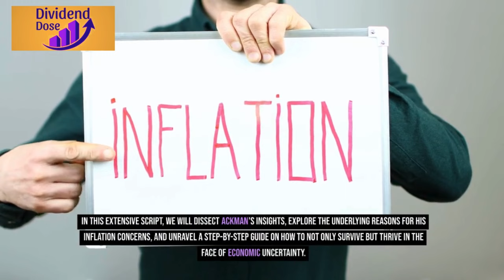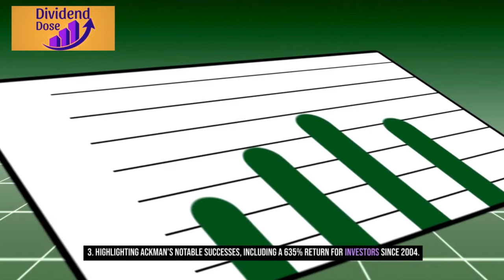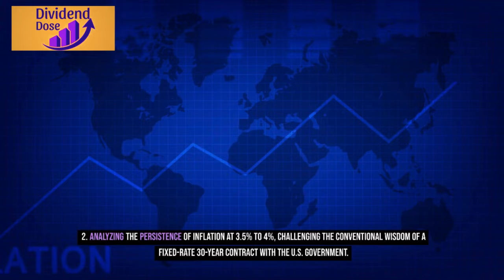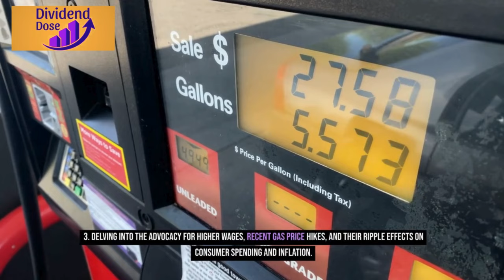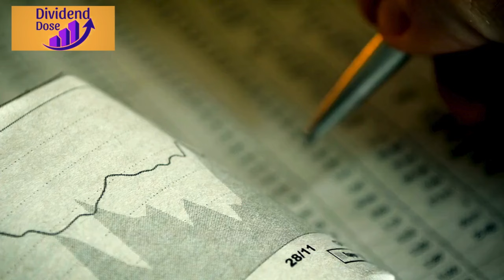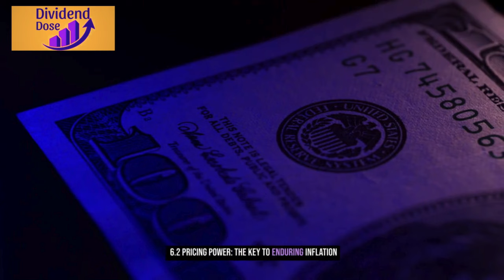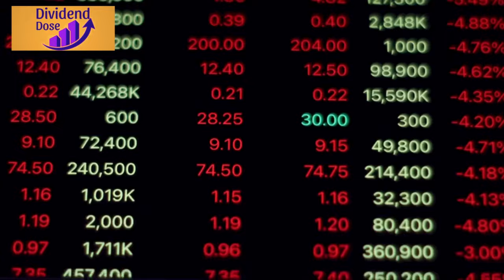Bill Ackman: How to Become a Millionaire in 2024 (Step-by-Step Guide)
"Mastering Inflation: A Billionaire's Guide to Wealth Building in 2024"

In this deep dive, we explore billionaire investor Bill Ackman's stark warning about the impending inflation crisis and unveil his strategies for turning economic uncertainty into financial opportunity. 📈💰 Join us as we dissect Ackman's insights, navigate the complex world of inflation, and reveal step-by-step wealth-building tactics that could transform your financial life.

🌐 Understanding Inflation: Discover the reasons behind Ackman's inflation concerns and why he believes it's not just a short-term problem but a significant economic challenge.

🔍 Ackman's Wisdom Unveiled: Gain insights into the investment philosophy of William Albert Ackman, a billionaire hedge fund manager with a track record of success. Learn how he navigates the turbulent waters of the financial world.

💡 Strategies for Success: Delve into Ackman's strategies for thriving in an inflationary environment. Explore the concept of pricing power, the asset-light approach, and the power of a diversified portfolio.

📊 Economic Landscape Analysis: Examine the current economic shifts, global political dynamics, and factors contributing to the inflation conundrum. Understand how these elements may impact your financial well-being.

🛠️ Building Resilient Portfolios: Learn how to construct a portfolio that withstands the challenges of inflation. Discover the industries and businesses that could potentially capitalize on economic uncertainties.

🚀 Wealth-Building Insights: Uncover the keys to enduring inflation and building wealth in 2024. From asset-light strategies to pricing power, we provide actionable insights for long-term financial success.

Welcome to Dividend Dose, the one-stop resource for everything about managing your money and reaching financial freedom. Our channel is committed to assisting you in developing the art of frugal living and embracing the power of investing and saving to prepare you for financial independence.